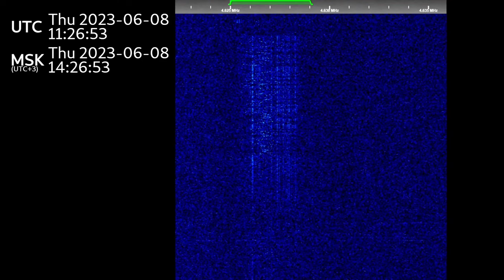The Buzzer/UVB-76(4625Khz) June 8th, 2023 Voice messages